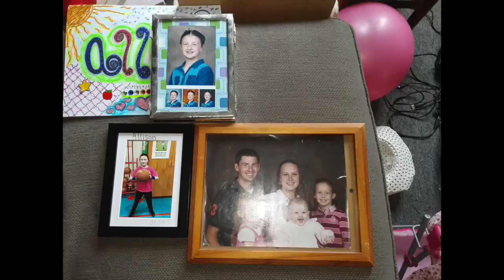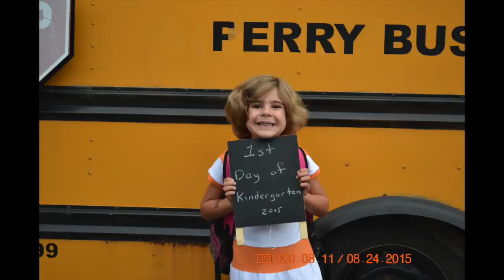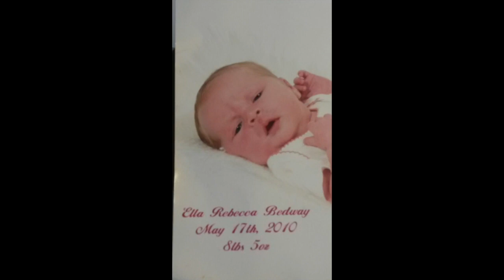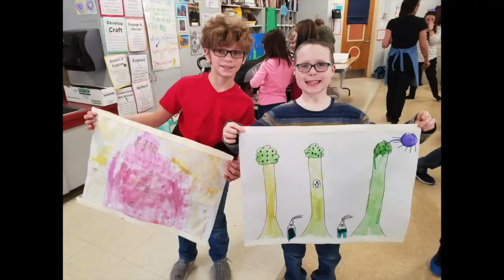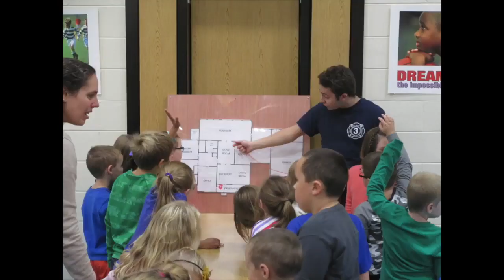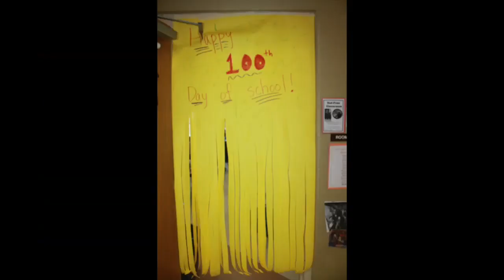Tribute to the BES Class of 2020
Congratulations to all of our fourth graders, who will be moving on to middle school next year!  We have had so much fun learning with you and watching you grow.  Best wishes as you move forward.  Remember, there's Only One You, so celebrate your uniqueness and strengths, and work to be the best you that you can be.  Do the same for others.  And always Choose Kind!

Thank you to Mrs. Van Cura, Mrs. Shaw, Mr. Gingrich, and all of our families for their efforts to develop this video tribute.